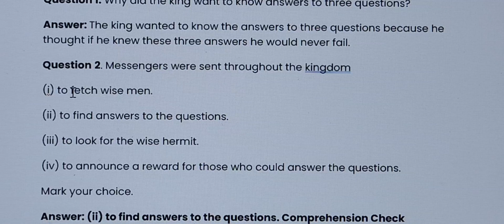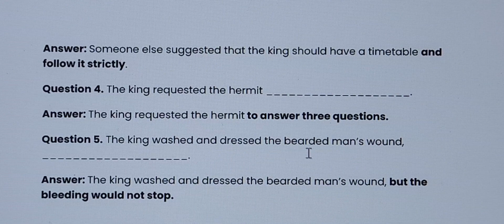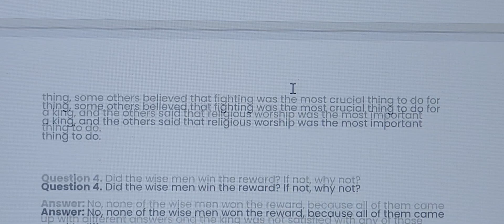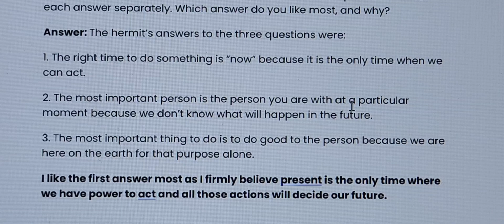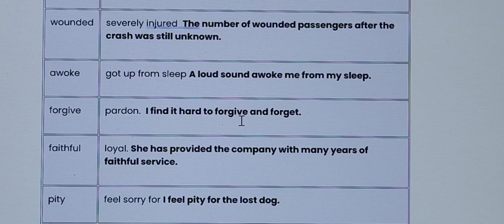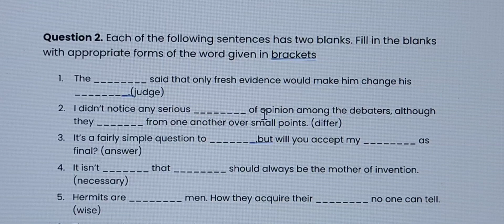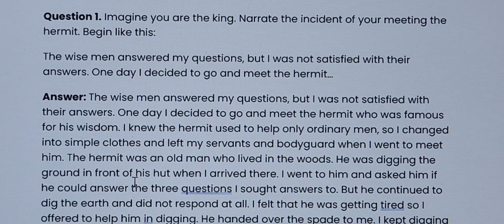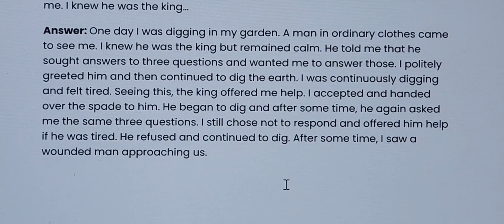Class 7 English (Honeycomb Book) | Chapter 1| Three Questions | CBSE/NCERT Curriculum Solutions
Class 7 English (Honeycomb Book) | Chapter 1 | Three Questions | Full Chapter Videos | Based on CBSE/NCERT Curriculum | Explanation in Hindi | Solutions